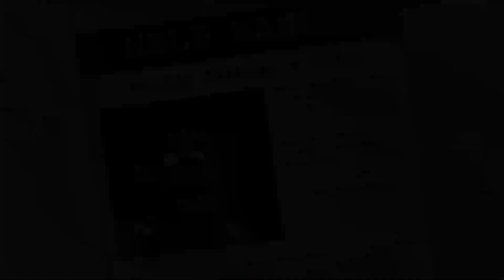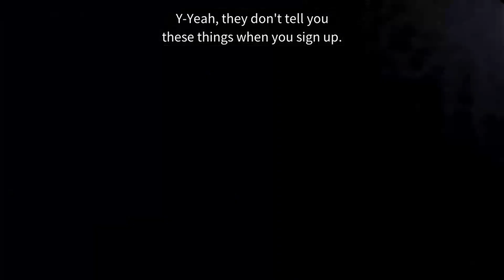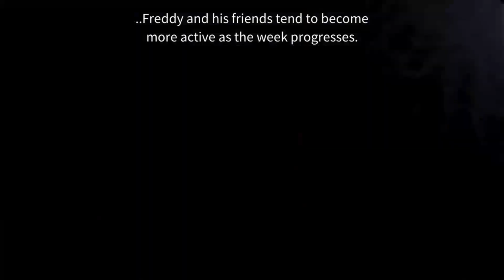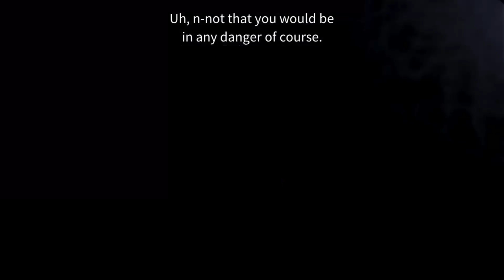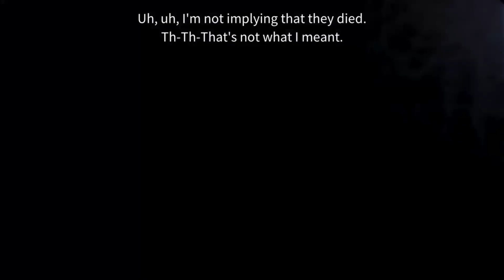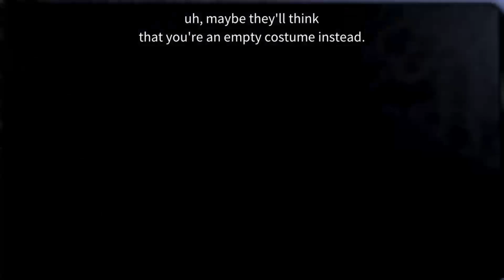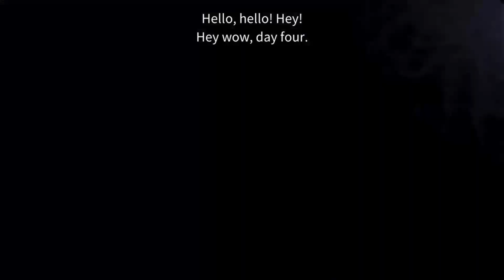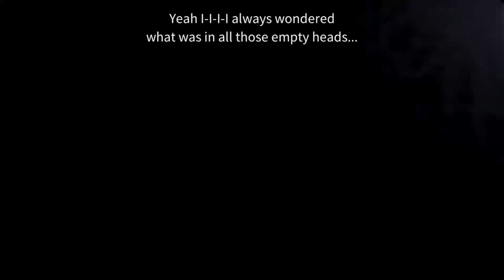FNaF 1 - Full Playthrough (Nights 1-4/20, No Deaths)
For the anniversary :D
Also bad audio is probably in the video can’t do much about it because twitch sucks